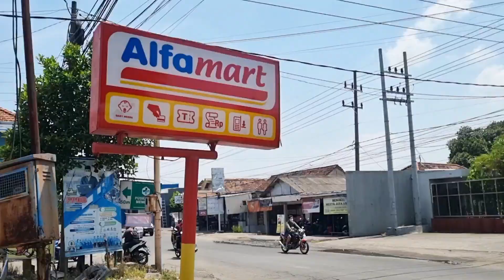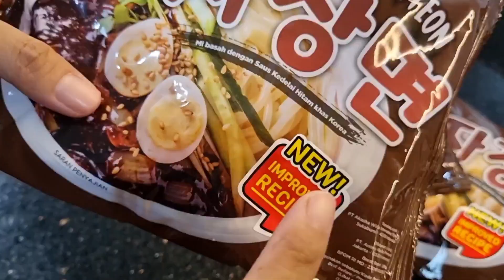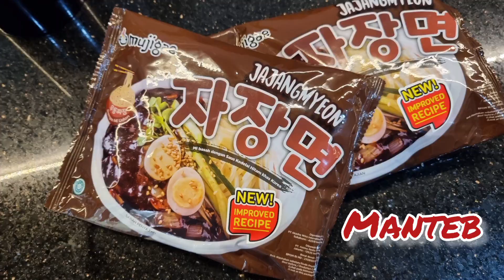Kunyit Borong Mie Hitam Korea - Cerita Aqilla Naik Kelas 😄 Asti Kunyit - Bunda Aqilla Eps 245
Mbak Kunyit merasa kesepian karena Aqilla sudah mulai masuk sekolah. Sambil menunggu Aqilla pulang, Mbak Kunyit ke minimarket karena mau borong mie hitam khas Korea.

Jajangmyeon Mujigae dengan improved formula, kini rasanya lebih gurih dari yang sebelumnya lho. Saking enaknya sampai Mbak Kunyit ngga bisa stop makannya.

Sesampainya di rumah, Aqilla menceritakan pengalamannya selama di sekolah. Wah seperti apa ya?

Saksikan video ini sampai selesai ya, lucu dan menghibur lho...